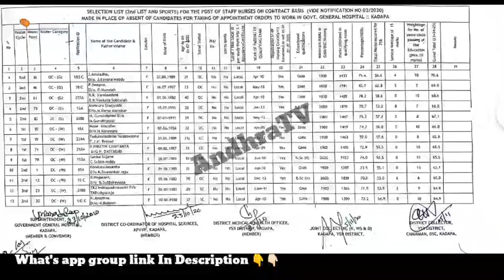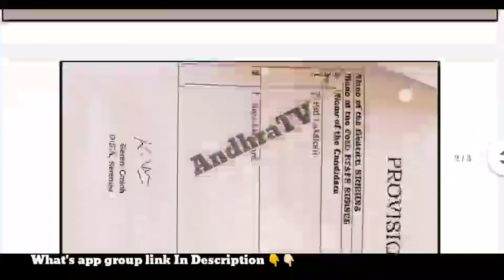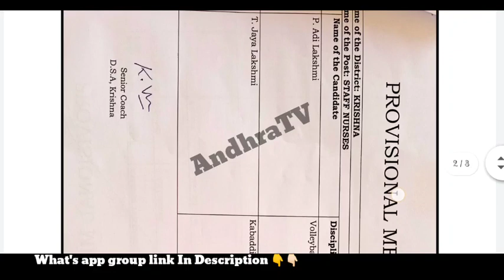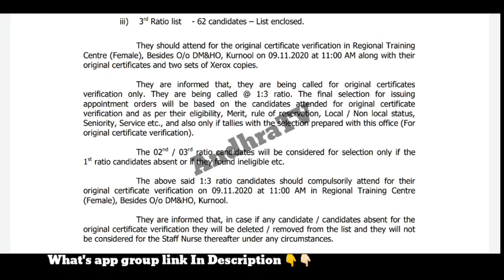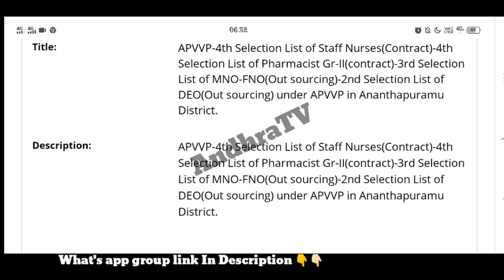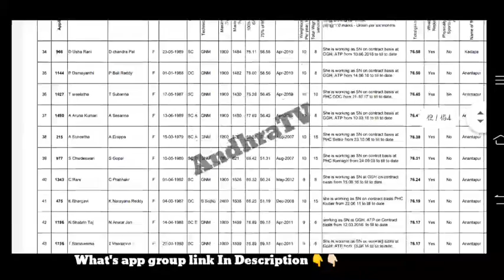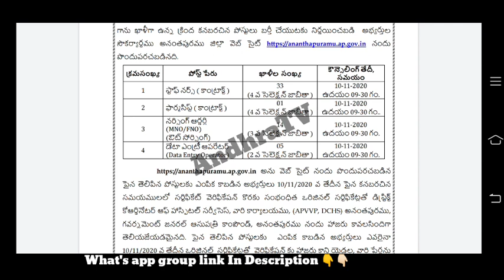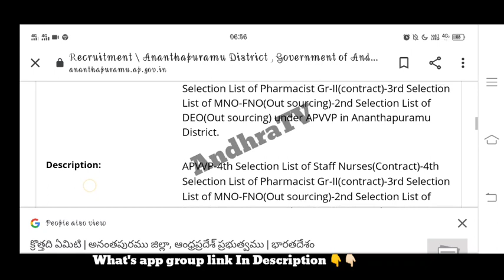AP medical health department job merit lists updates | 2nd, 3rd, 4th selection lists|AndhraTV|apjobs